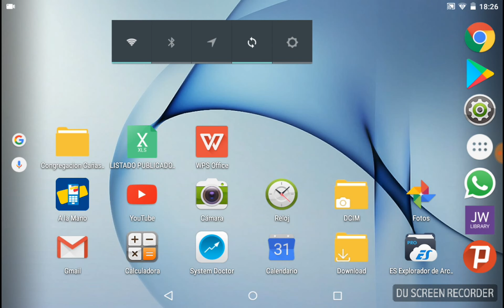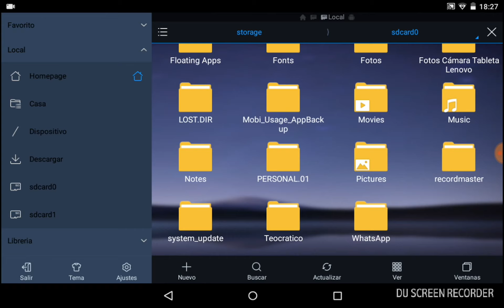Como crear carpetas en el escritorio en tu Tablet o Celular Android